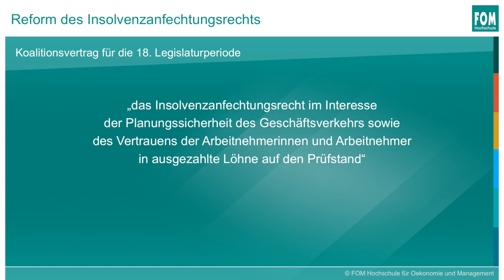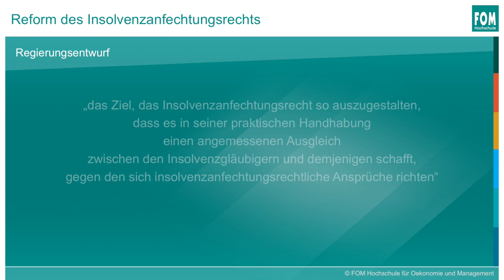Reform des Insolvenzanfechtungsrechts | FOM Newsbox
Der FOM Insolvenz- und Steuerrechtsexperte Prof. Dr. Jens M. Schmittmann und die Rechtsanwältin Anne Schröer stellen die wichtigsten Punkte der Reform des Insolvenzanfechtungsrechts dar.